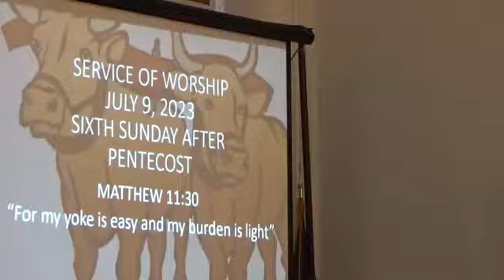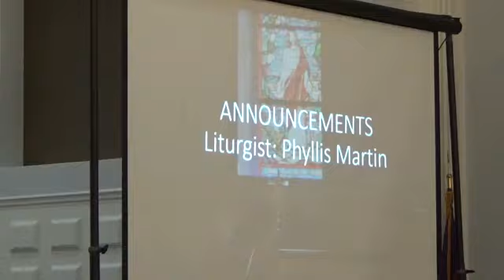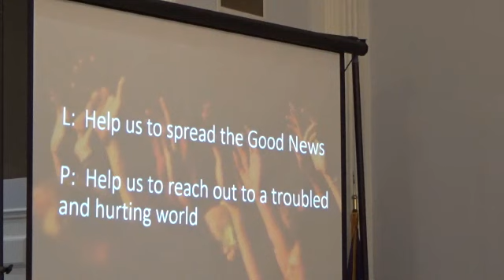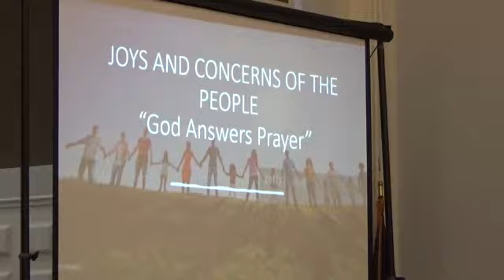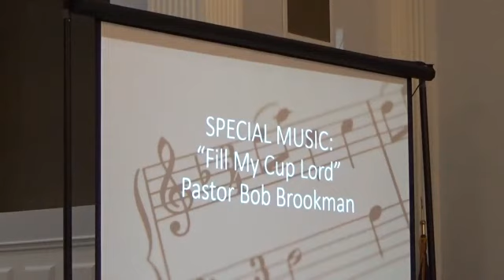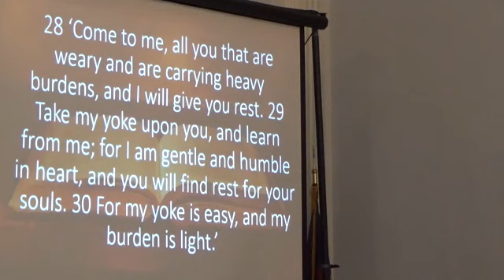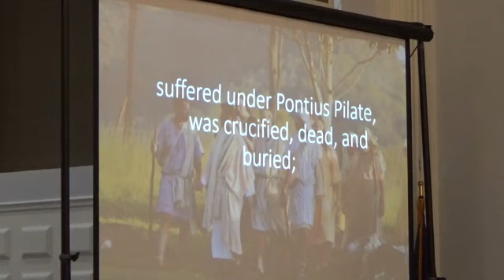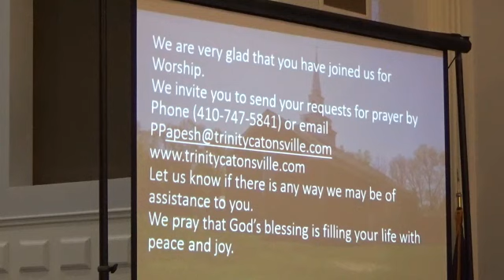Trinity UMC Catonsville MD July 9, 2023